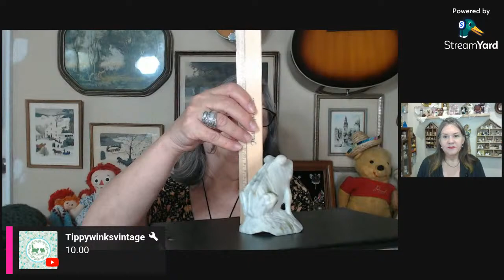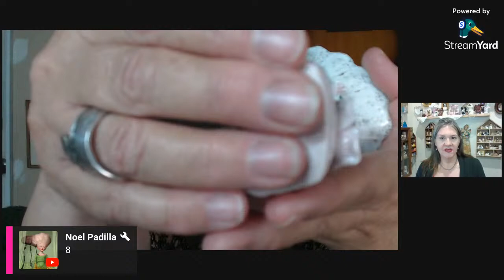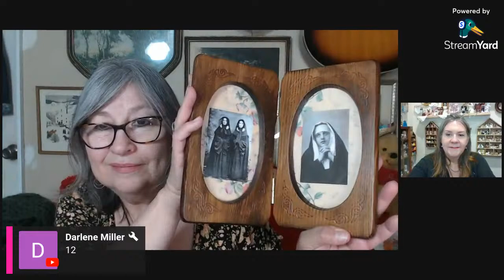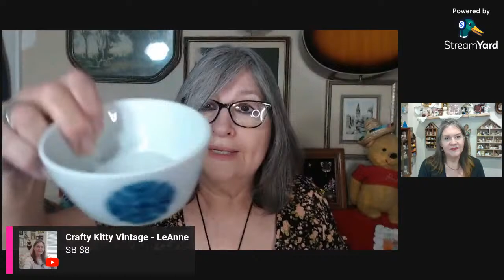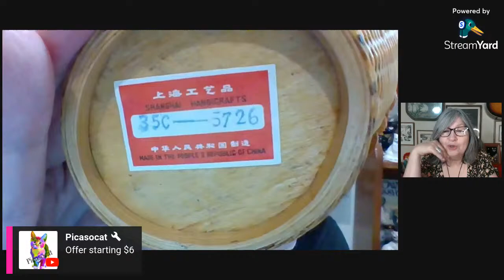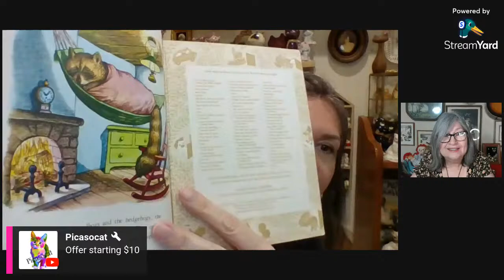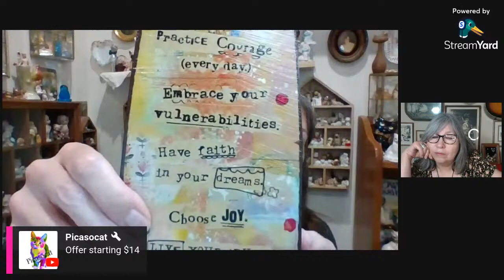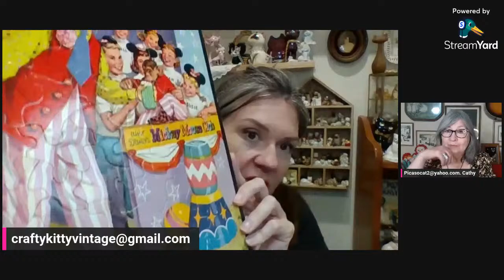Chatty Kitties Live Sale and Chat!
Hello and welcome friends!  If you're new here, WELCOME!  Stay and chat and have a fun relaxing time with friends!

This is the Chatty Kitties Show!  It is a weekly live sale and chat, every Sunday at 6pm pacific, 9pm eastern time. Cathy and I, LeAnne (Crafty Kitty Vintage) are alternating channels each week to bring you great vintage collectables and awesomeness for your consideration.

How to purchase:
Each item is offered at a starting price, stated by the seller and typed into the chat.  If you are interested in the item, type the amount (in whole US dollars) that you are willing to pay for the item into the chat.  This price does not include shipping, which is calculated and added to your PayPal invoice.  We use Pirate Ship to get the lowest cost shipping for you based on your location and the items dimensions and weight.  LeAnne ships from Washington and Cathy from Arizona.  Invoices should be expected between 24-48 hours after the sale.  Payment is appreciated 24 hours after invoicing so that we may get the package out to you asap.

If you're a first-time buyer:

LeAnne: Please fill out my jot form and you information will get to me, securely.  My email is: , if you have any questions or would like to send me your information for invoicing and shipping there.

As always, please just ask in the chat or email if you have any questions.  We appreciate you all and consider you friends.